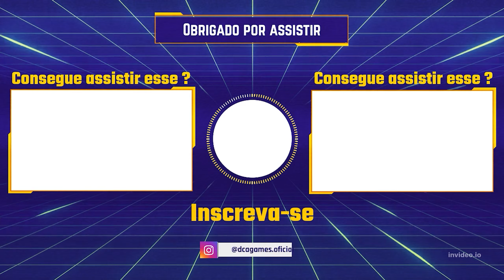STAR WARS JEDI SURVIVOR: TODOS COLECIONÁVEIS ANDAIME DE MONTAGEM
00:00 INTRODUÇÃO
00:57 1/11 BANCO DE DADOS: FANTASMA NA MÁQUINA
01:25 2/11 TESOURO: DISCO DE DADOS
01:42 3/11 BAÚ: MÚSICA: PULSO TERRESTRE
02:11 4/11 ESTIMULANTES MÁXIMOS
03:54 5/11 TESOURO: DISCO DE DADOS
04:16 6/11 BANCO DE DADOS: DROIDE OPERÁRIO
04:29 7/11 ESSÊNCIA
04:57 8/11 TESOURO: DISCO DE DADOS
05:31 9/11 TESOURO: DISCO DE DADOS
06:41 10/11 TESOURO: DISCO DE DADOS
07:15 11/11 BANCO DE DADOS: PAREDE DESTRUÍDA